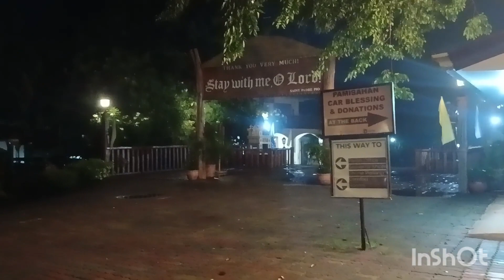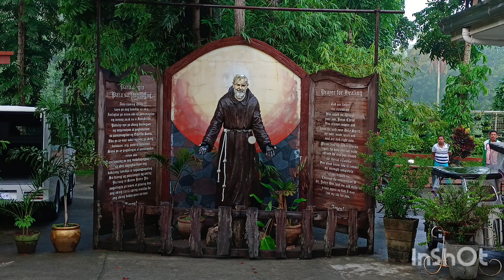Ang Paring Mapaghimala